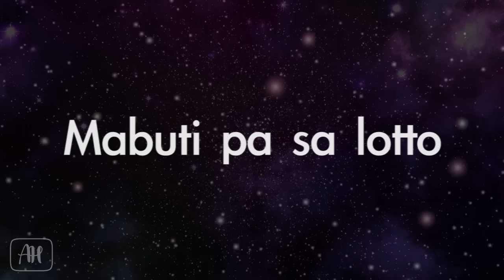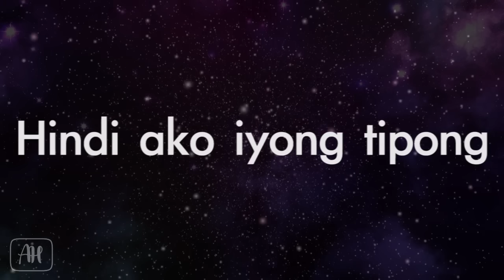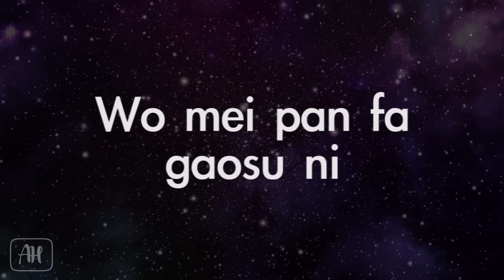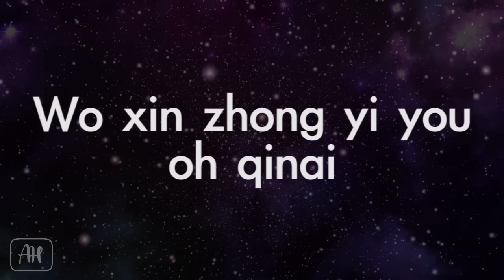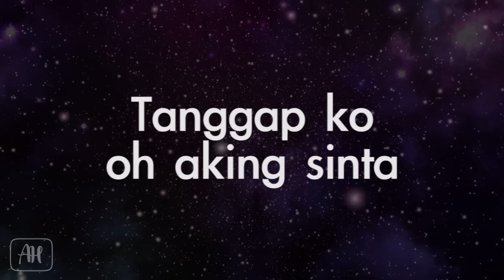Parokya ni Edgar - Pangarap lang kita (Karaoke/Instrumental)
AcousticHeaven ©
✖ Do Not:
✔ You Can:
Use this if you're going to make a singing cover on YouTube or use it as the backround music of your video. All we ask is put a link of our channel and credit to ''AcousticHeaven" for the instrumental in your video description.

It makes us create more karaoke and instrumental for you guys to perform on stage, sing in parties, singing competitions and just simply sing your heart out. Enjoy singing! :)

Feel free to send in your request we'll try our best to make acoustics of your favorite songs

- AcousticHeaven

Acoustic Version of Pangarap lang kita by Parokya ni Edgar feat.Happee Sy

All instruments played by: Paul Ibarra

Please Subsrcibe if you Enjoy this  :)

Happy Singing! :)